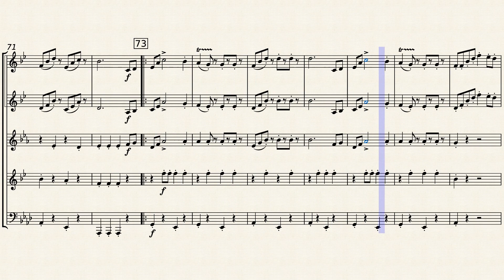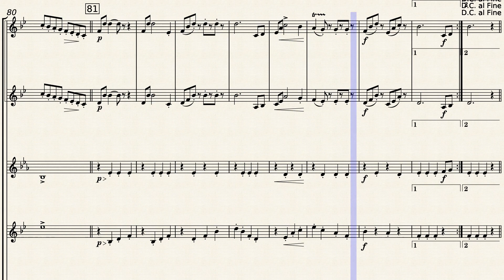Radetzky March brass quintet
Johann Strauss Sr. wrote this catchy celebratory march in 1848, a month after the Count Josef Radetzky won a now long-forgotten victory in the first Italian war for independence from the Austrian Empire; Radetzky had been a leading light of the Austro-Hungarian army throughout the first half of the 19th century. It was an immediate hit, and it remains so in Austria. These days it's kind of an unofficial national anthem that involves audience participation (clapping and stomping in the appropriate loud passages) and is kind of required content in any concert program, frequently as an encore. In the U.S., it's an Oktoberfest standby.
My first exposure to Radetzky came when the Stadtmusik Feldkirch, a community band, was kind enough to allow an American ex-pat to join its ranks for the couple of years we lived there. Feldkirch is a lovely medieval town in far western Austria; it borders directly on Liechtenstein. I played the tenorhorn, which is the alias for a baritone or euphonium over there.
This arrangement is for two trumpets, horn, baritone TC (tenorhorn!) and tuba.